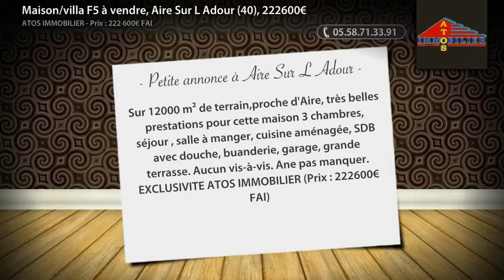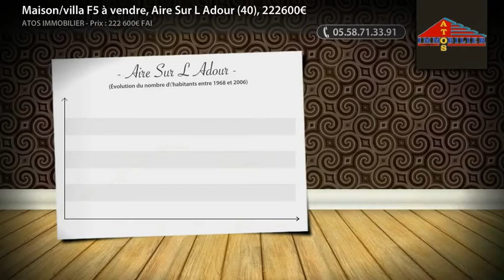Maison/villa F5 à vendre, Aire Sur L Adour (40), 222600€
Sur 12000 m² de terrain,proche d'Aire,  très belles prestations pour cette maison 3 chambres, séjour , salle à manger, cuisine aménagée, SDB avec douche, buanderie, garage, grande terrasse. Aucun vis-à-vis. Ane pas manquer. EXCLUSIVITE ATOS IMMOBILIER (Prix : 222600€ FAI)

• AGENCE :
Atos Immobilier (Aire Sur L Adour)

• ANNONCE :
• Type de bien : Maison/villa
• Nb de pièce : 5
• Surface : 128m²
• N° de mandat :
• DPE : 214 kWhep / m².an
• GES : 10 kgéqCO2 / m².an
• Prix : 222 600,00€ FAI